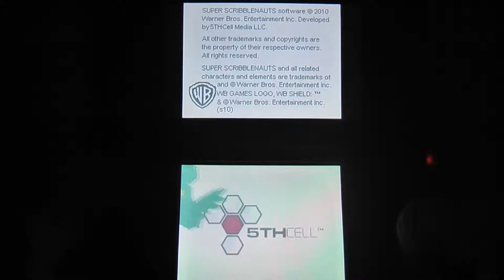Super Scribblenauts Nintendo DS VGDB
Apresentação e Primeiros minutos do game Super Scribblenauts para Nintendo DS.

Jogo gravado no hardware real (Nintendo 3DS Fat).